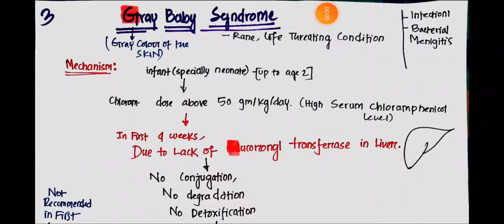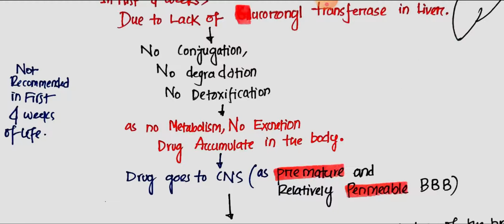Gray Baby Syndrome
a very rare and life Threatening condition occurs due to high dose of Chloramphenicol in infant